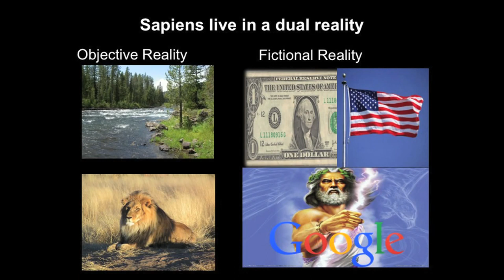Yuval Noah Harari e le realtà immaginarie dei Sapiens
In questo estratto, lo storico Yuval Noah Harari sfida tutto ciò che sappiamo sull'essere umano - i nostri pensieri, le nostre azioni, il nostro potere e il nostro futuro.

Traduzione di Giulio Pesenti Campagnoni